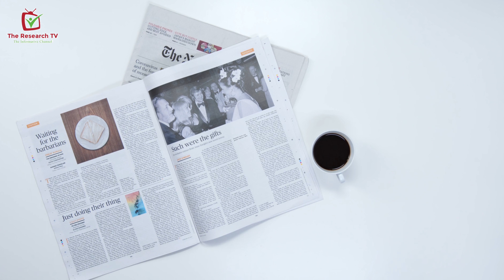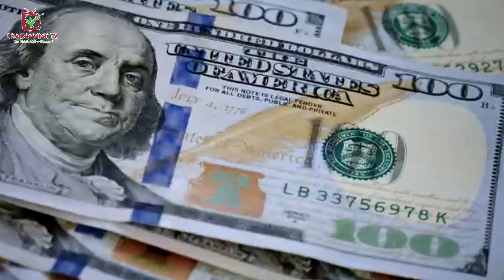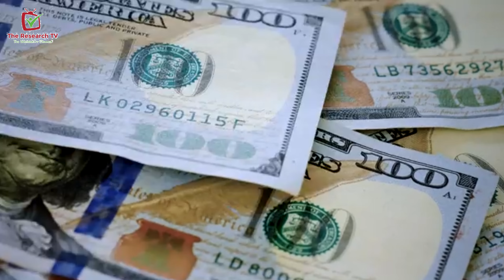Top 10 Strongest Muslim Militaries in the World | مسلم دنیاکی طاقتورفوجیں | The Research TV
In this video we are talking about Top 10 Strongest Muslim Militaries in the World.

Regard:  The Research TV.